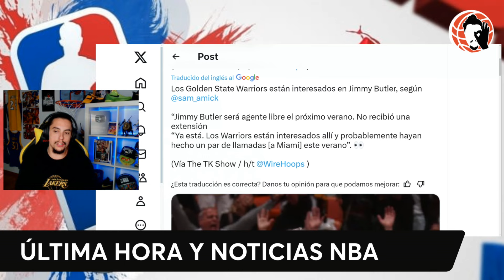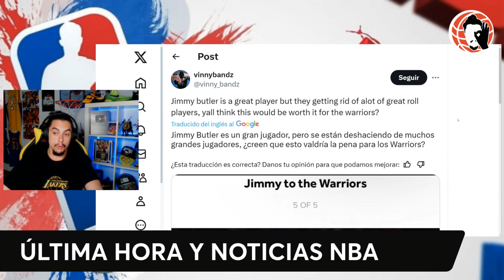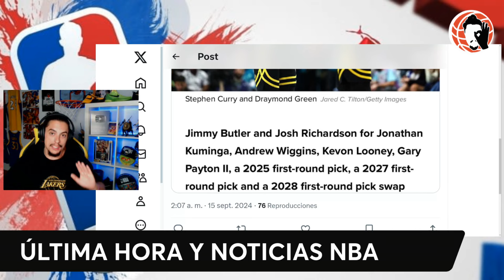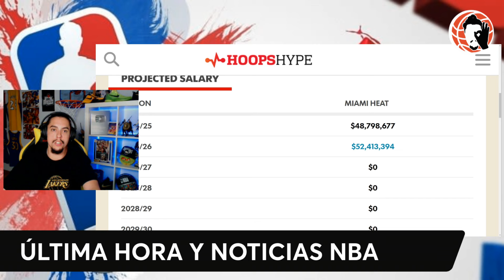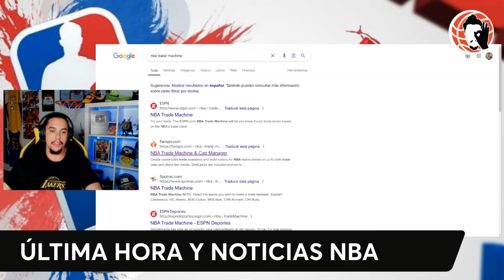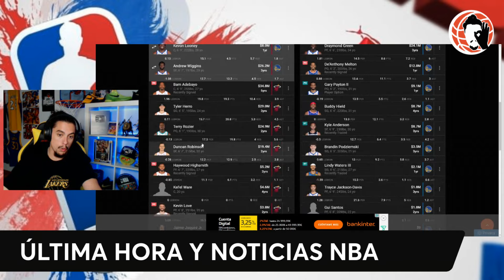💥 JIMMY BUTLER a GOLDEN STATE WARRIORS!!!???💥 ES PERFECTO!! 😱 TE LO EXPLICO 🚨 ÚLTIMA HORA NBA!!!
PARTIDOS NBA, WNBA Y JUEGOS OLIMPICOS GRATIS AQUI

*Sortearemos 50 Pases Vip para ver el partido con imagen en el propio chat

💥 JIMMY BUTLER a GOLDEN STATE WARRIORS!!!???💥 ES PERFECTO!! 😱🚨 ÚLTIMA HORA NBA!!!

Hoy en un nuevo vídeo de Bang4Three NBA te traigo el DIRECTO EN VIVO!!